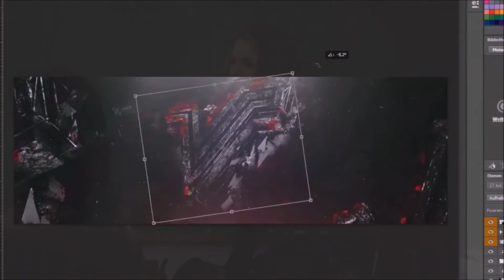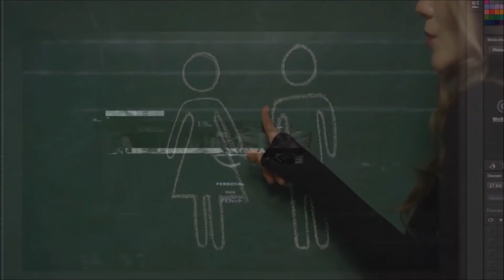VISUAL3K [SXIT G] (Wrong Musik)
Open

I use C4D R15,R12 and Photoshop CC
Banner are free add me on skype
skype : xjis.psd